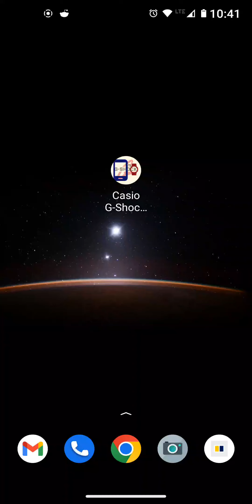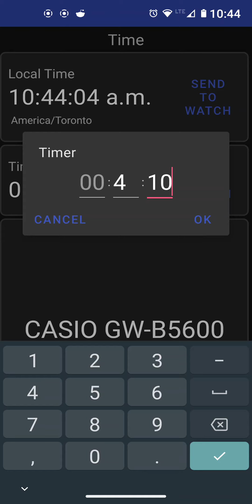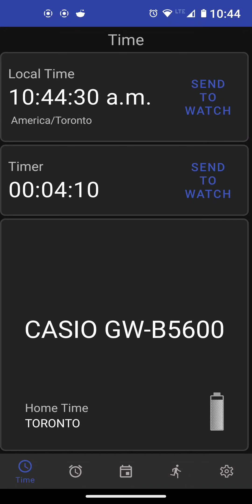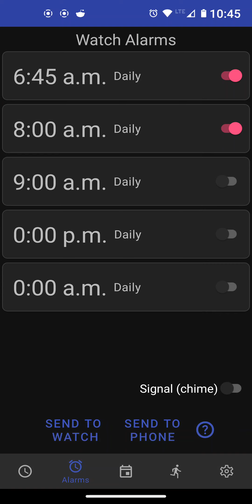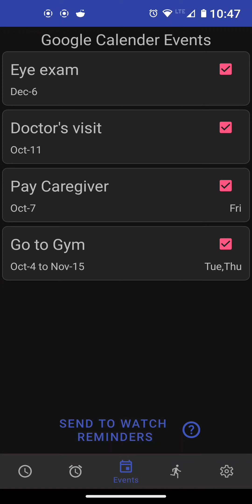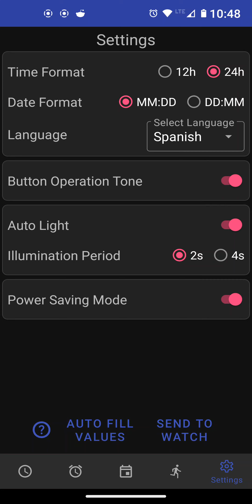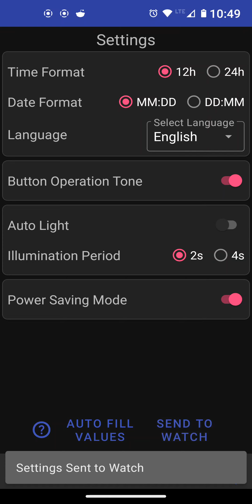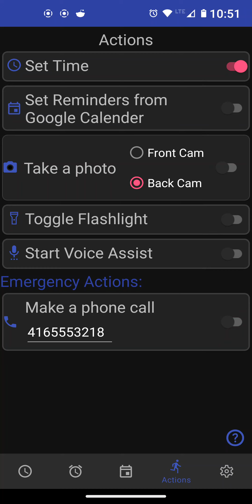October 1, 2022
This is a brief tutorial for the Casio G-Shock Smart Sync App.

Supported Watches:
GW-B5600 and GW-B5000 series: